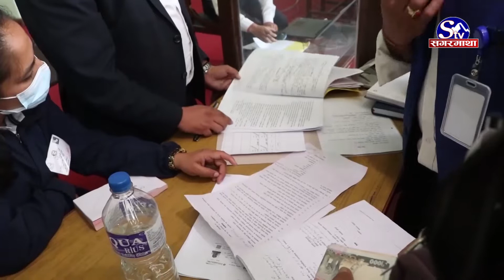स्थानिय तहका लागि भयो उमेदवारी घोषणा, कस्ता छन् काठमाण्डौंको उम्मेदवारका योजना | Sagarmatha Report